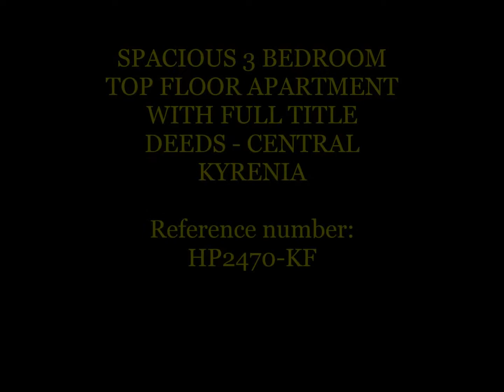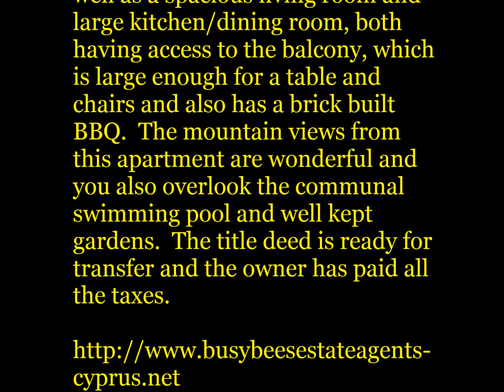HP2470-KF SPACIOUS 3 BEDROOM TOP FLOOR APARTMENT WITH FULL TITLE DEEDS - CENTRAL KYRENIA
FULLY FURNISHED - £74,950

• Title deed in owners name, so no VAT
• Being sold fully furnished
• 3 double bedrooms
• Spacious living room
• Balcony from living room and kitchen
• Kitchen/breakfast room with white goods
• Family bathroom and cloakroom • Lovely mountain views from the good-sized balcony
• Large communal pool, childrens pool and covered pergola
• Bars, cafes & shops around you
• Great location
• 10 minutes’ walk to Kyrenia

There is so much going for this spacious three bedroom top floor apartment; it’s being sold fully furnished, has full individual title deeds in the owners name, has lovely views, there’s a large communal swimming pool with childrens pool and you are in the centre of Kyrenia with all the local bars, cafes and shops on your doorstep, with Kyrenia Harbour just a 10 minute walk away, meaning this is a great buy to let, or indeed a first starter home. You have three double bedrooms, a cloakroom and family bathroom as well as a spacious living room and large kitchen/dining room, both having access to the balcony, which is large enough for a table and chairs and also has a brick built BBQ.  The mountain views from this apartment are wonderful and you also overlook the communal swimming pool and well kept gardens.  The title deed is ready for transfer and the owner has paid all the taxes.

Reference number:  HP2470-KF